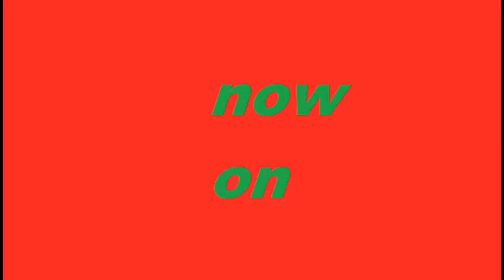NOW ON TWITTER